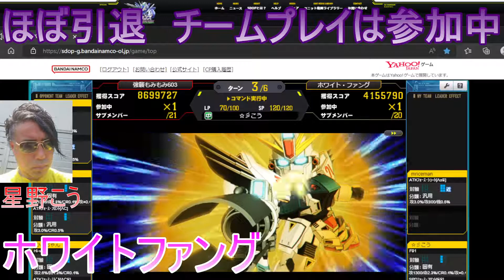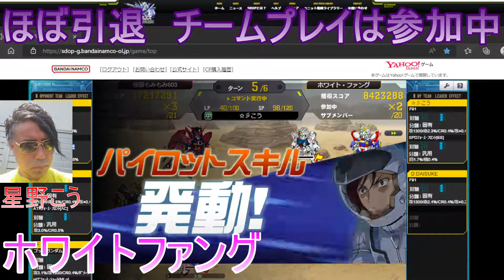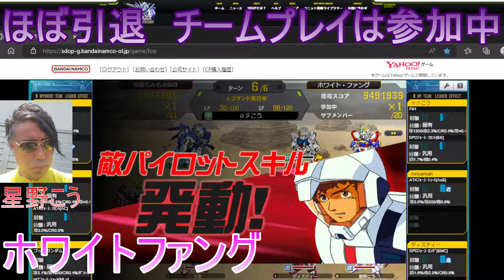ｖｓもみもみ 属性合わせ無視してキュベ２体出してれば接戦だったかもｗ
偶にS上がると　もみもみと？？？？と中華は

必ず当たってる気がするｗｗ

重ねてない６－１３は使えないね～（ゴット）

キュベ２体出しておけば結構戦えてたかもｗ

最初から制圧P目的だけで適当に遊んでたのが…

まぁ他ゲー楽しんでるので　モチベはこんなもんかな

主にゲー友　リア友　向けです　趣味CHは収益化しない方針です

自身の動画はブラゲー専用　DL系　PS　スイッチは各別CH

（別CHは収益化で遊んでます　こちらと連動　関連化してません）

※トーク配信動画は全て未編集　生ライブみたいな感じでそのままです

噛んだり　漢字間違えたりしてるのも楽しんでくださいｗｗｗ

素の自分で勝負

私が名指しているチーム　cheater　botter　アンチ

（自分のCHで正々堂々とやってください）

は当ch出禁ですw＝書き込み不可

どうしても批判コメ書き込みたい場合は

チーム名　垢名晒してからどうぞ。

良ソシャゲを遊ぶ基準は

世界中に提供されて人気がある事

（グレーゾーン　傲慢な拝金ゲームでは無理＝安心）

多くの協賛企業がある事

（監視もされているから運営の独断で好き勝手出来ない）

公式youtubeCHがある事

（消費者意見が反映されやすい　様々な視点から皆でゲームを楽しめる）

最近作ったサブ垢です　街ぶら中心